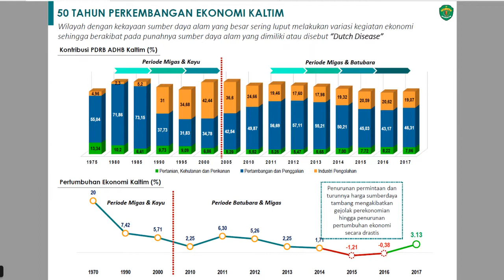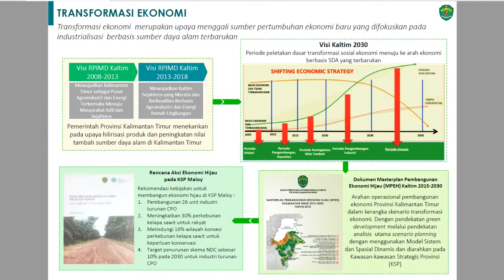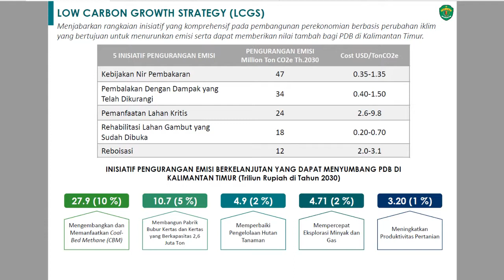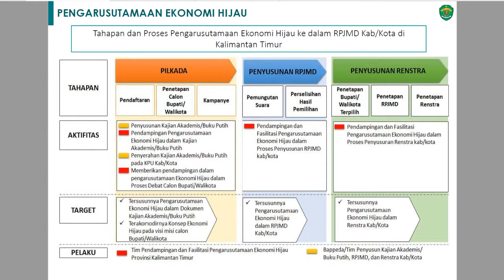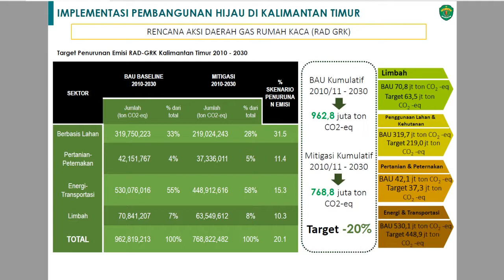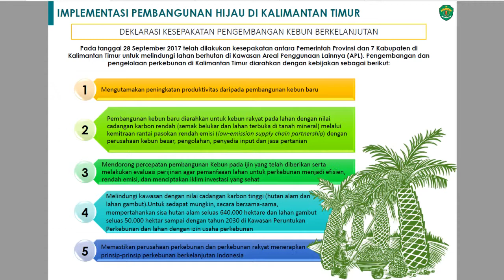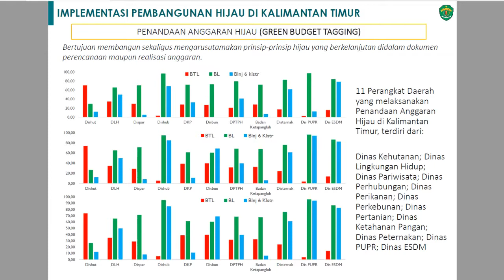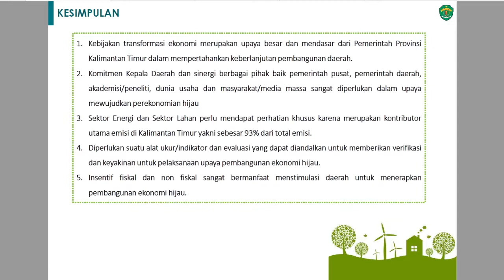FKP 2018 09 26 - Mendorong Ekonomi yang Lebih Hijau - Saur Parsaoran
Forum Kajian Pembangunan (FKP) hosted by Article 33 Indonesia
"Mendorong Ekonomi yang Lebih Hijau"

Speakers:
Ermy Ardhyanti (Article 33 Indonesia)
Joko Tri Haryanto (Badan Kebijakan Fiskal, Kementerian Keuangan)
Ariswanjaya (Inisiatif Dagang Hijau)
Saur Parsaoran (BAPPEDA Kalimantan TImur)

Wednesday, 26 September 2018, 13.00 – 16.00 WIB

The Akmani Hotel
Jl Wahid Hasyim No 91
Jakarta, Jakarta 10350